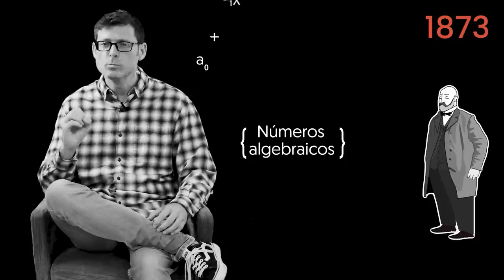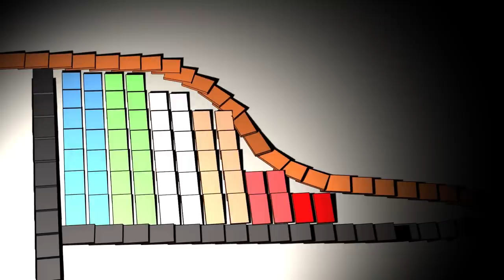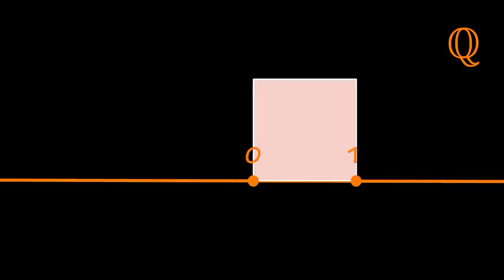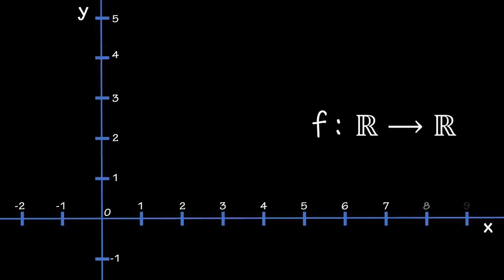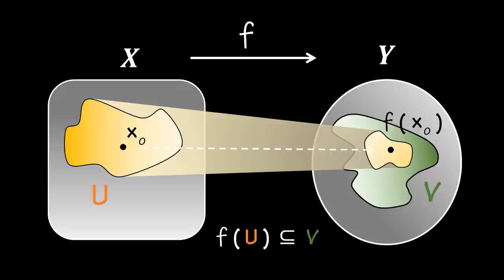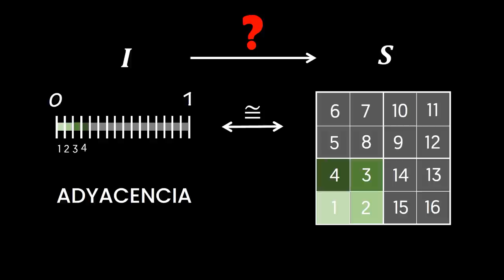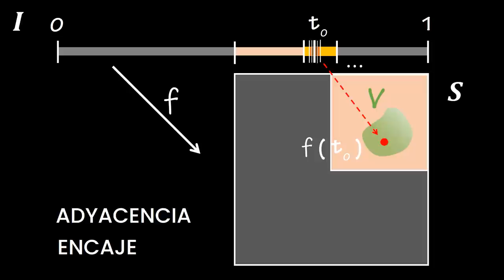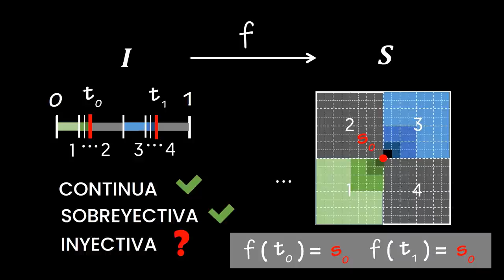¿Podemos FIARNOS de nuestra INTUICIÓN MATEMÁTICA?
Existen curvas tan intrincadas que abandonan el mundo unidimensional para llenar el espacio. Cantor hizo un descubrimiento increíble a finales del XIX: ¡Hay tantos puntos en un intervalo como en un cuadrado! Cantor y su amigo Richard Dedekind llegaron a la conclusión de que la correspondencia entre los puntos del intervalo y el cuadrado no era continua: no podemos trazar una línea continua sobre una hoja de papel y llenarlo (sobreyectividad) sin pasar dos veces por el mismo punto (inyectividad). Pero… y si sacrificamos la inyectividad, ¿Podemos definir una curva que llene un cuadrado? La intuición, y Euclides, nos dicen que no: “Una línea es una longitud sin anchura”. Pero lo cierto es que la intuición vuelve a engañarnos, y el matemático que encontró dicha curva que llena el espacio fue GIUSEPPE PEANO. En este vídeo explicaremos con todo detalle cómo definir una curva que llena un cuadrado ¡DE FORMA GEOMÉTRICA! Esta fue la interpretación que hizo DAVID HILBERT tras leer el artículo de Peano que era puramente analítico.

00:00 Introducción Histórica
03:24 Giuseppe Peano
05:34 David Hilbert
05:47 Números Reales
10:02 Funciones Continuas
12:46 Curva de Hilbert
22:14 Bibliografía:
📘 Curves for the Mathematically Curious ➡️

Si el vídeo te ha gustado, like 👍y SUB!
📚 Libros de Matemáticas ➡️